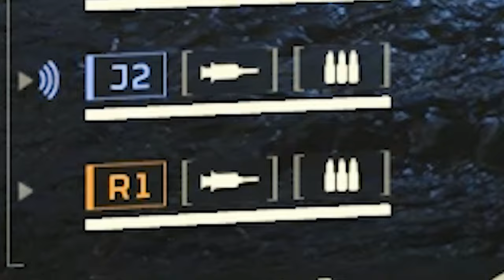DRILL SERGEANT MAKES PLAYERS CRY LAUGHING IN HELLDIVERS 2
Don't forget to DERKADERKADERRRR

                           🍕 Social Links 🍕